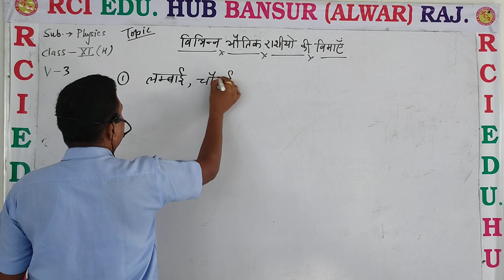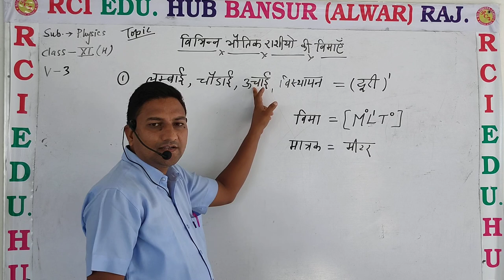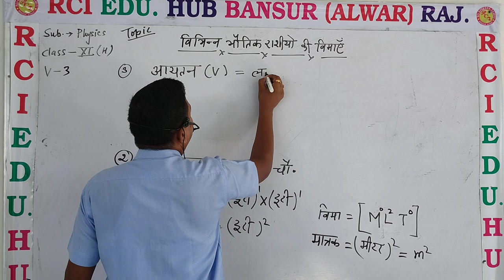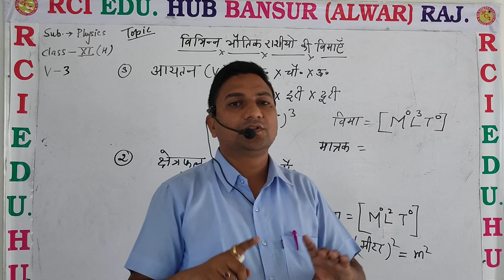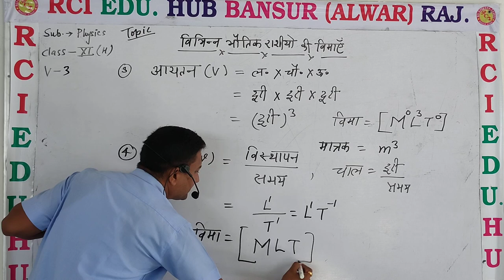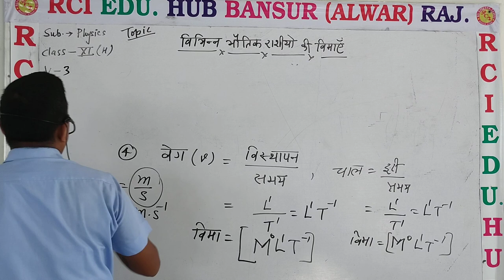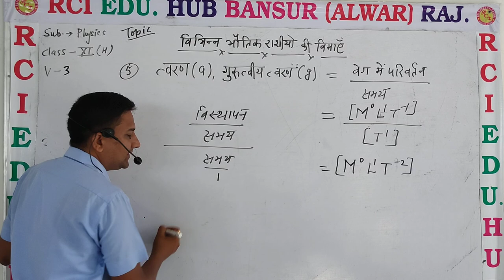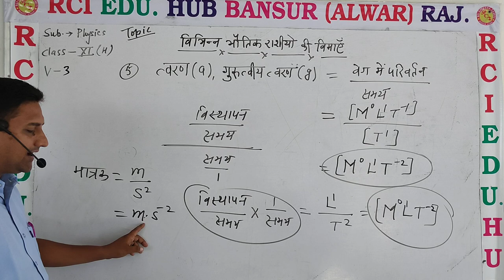विमाए एवं मात्रक भाग 2 ll Rci Edu. Hub Bansur Alwar Raj. ll by ravi sir